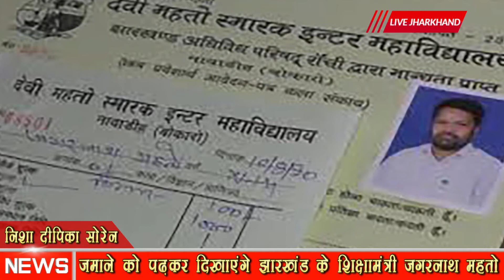जमाने को पढ़कर दिखाएंगे झारखंड के शिक्षामंत्री जगरनाथ महतो